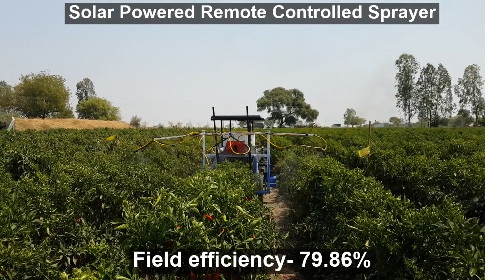Solar Powered Remote Controlled Sprayer Final